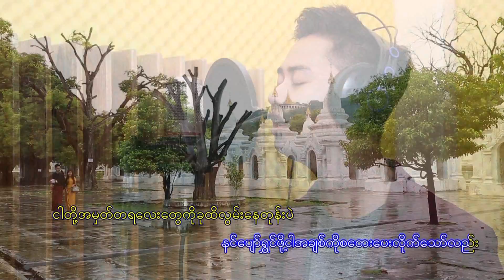Neon - စတေးခံအချစ်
Song - Sa Tay Khan A Chit (စတေးခံအချစ်)
Artist - Neon